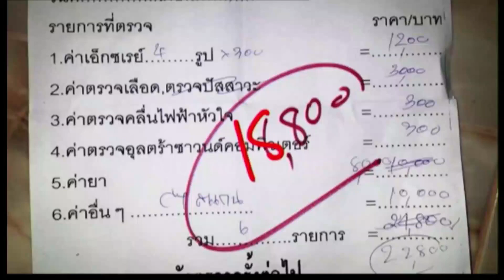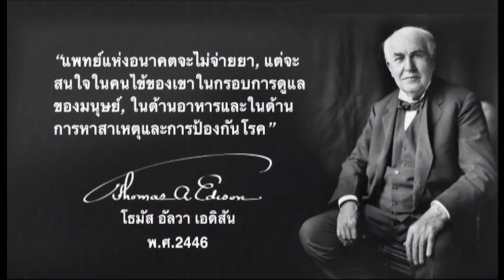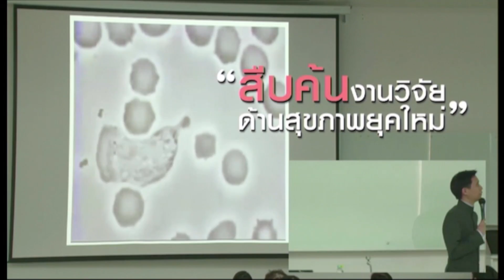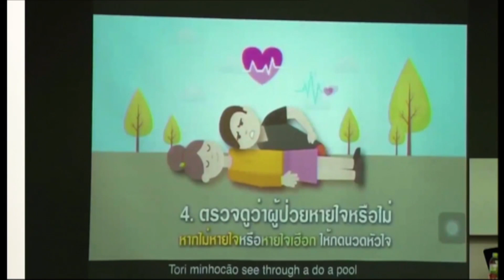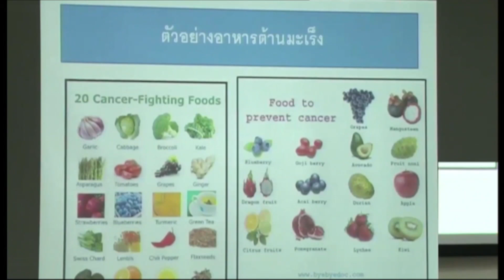หลักสูตร ”วิถีชีวาเวชศาสตร์" : ปฏิวัติสุขภาพกับปานเทพ 23/04/2018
หลักสูตร ”วิถีชีวาเวชศาสตร์" (Lifestyle Medicine) รุ่น 2 “ หลักสูตรประวัติศาสตร์ที่จะทำให้คนธรรมดาเป็นหมอได้สำหรับตัวเอง ติดตามได้ในรายการปฏิวัติสุขภาพกับปานเทพ 20.00 น. เป็นต้นไปทางช่อง News1

สนใจเรียนหลักสูตร Lifestyle Medicine รุ่นที่2 ของสถาบันรังสิตวิชชาลัย มหาวิทยาลัยรังสิต โทร.02-791-5681 ,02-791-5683 ,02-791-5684 (รับจำนวนจำกัด)

News1 [IPMช่อง64] และ [PSIช่อง211]